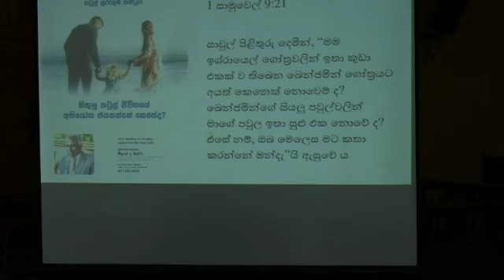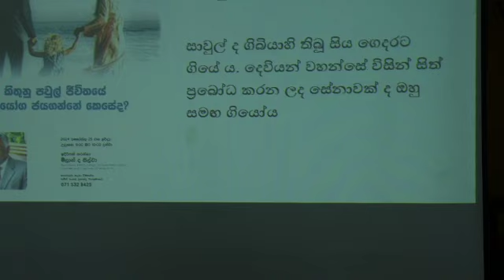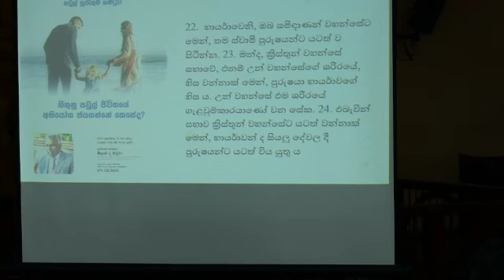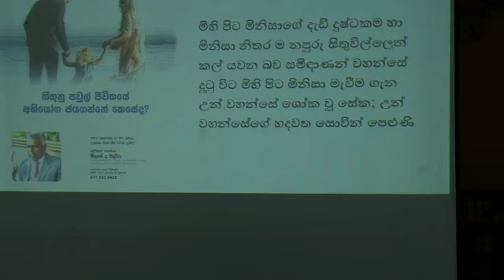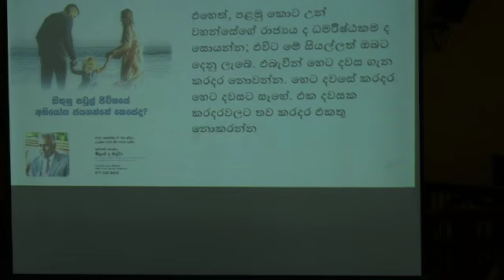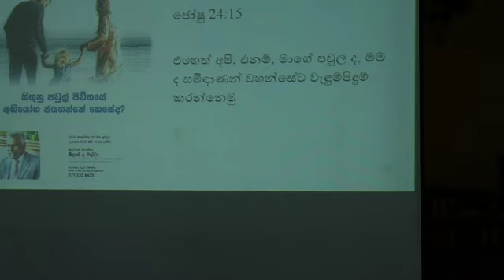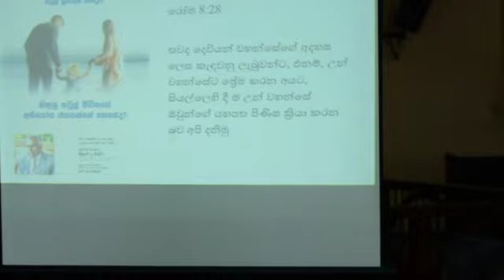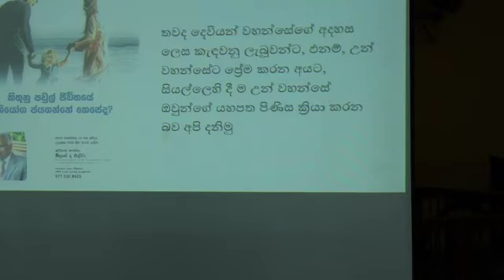Facing Challenges As A Christian Family - කිතුනු පවුල් ජීවිතයේ අභියෝග ජයගන්නේ කෙසෙද?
Talk given in Sinhala at the St. John Dal Bastone Catholic Church.